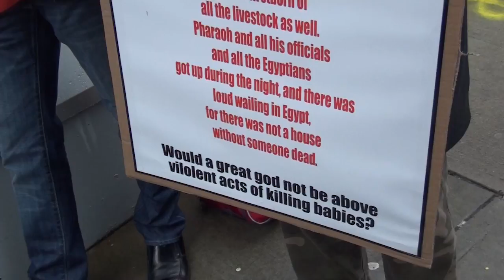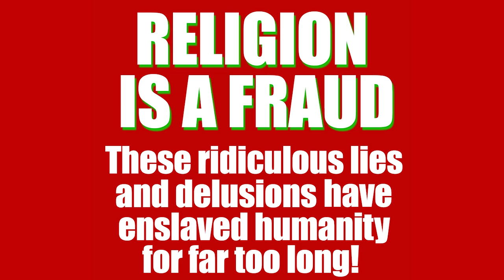Religion is a Fraud @ Coastal Church - Feb 12, 2012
Another 'Religion Is A Fraud' street action at the Coastal Church in downtown Vancouver.